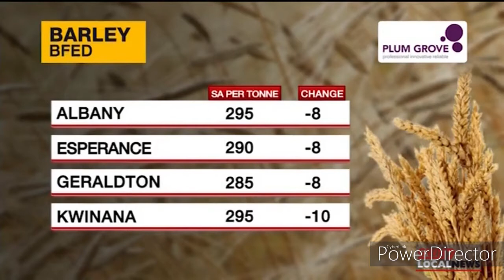Plumgrove - GWN7 News - 1 May 2020